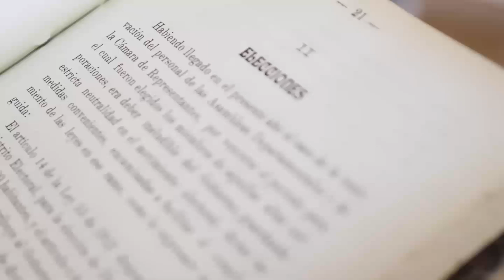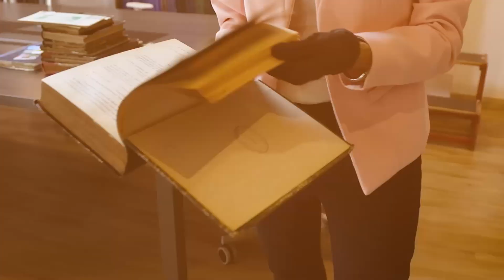Somos Mujeres de Ciencia Olga Acuña